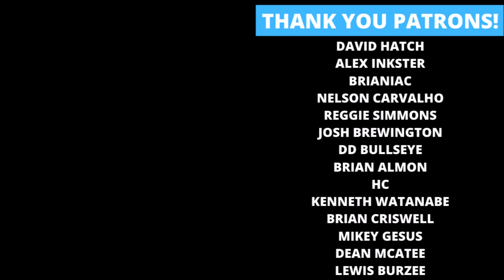Bleed Them Dry #1 Advance Review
Rockin' Robbie Billups reviews Bleed Them Dry #1, created by Hiroshi Koizumi written by Eliot Rahal, illustrated by Dike Ruan, colored by Miquel Muerta, and lettered by Andworld Design!
Releasing June 24th, 2020 from Vault Comics!